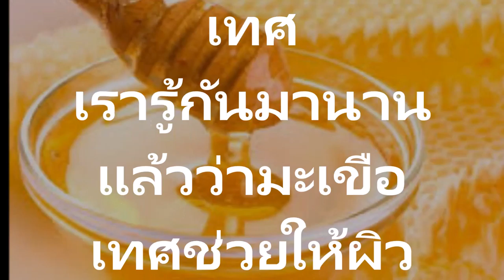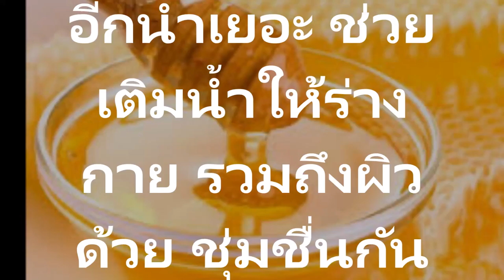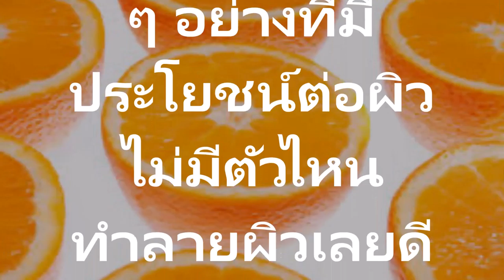7 อันดับผลไม้ ยิ่งกิน ผิวยิ่งใส ดูดีมีออร่า มะเขือเทศ แตงโม ส้ม เบอร์รี่ แอปเปิ้ล มะละกออะโวคาโด